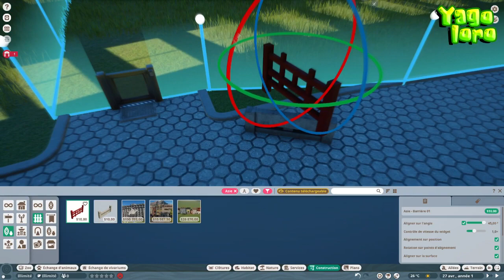S08E02 Zoo Mare Nostrum | Santuario para las grullas de Japón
El primer animal que os propongo para este zoo acuático es un ave proveniente del país del sol naciente y que todavía no había adoptado en ninguno de mis proyectos anteriores.
He querido ofrecerles un recinto sencillo con inspiraciones japonesas para que se sientan como en casa. Además, he aprovechado para construir más y mejor la entrada del zoo, para dar la bienvenida como se merece a nuestros primeros visitantes.
Espero que os guste este "speed building" y que esta nueva temporada os interese :)

Audios:
- TOMAS FALSAS: Planet Zoo Soundtrach - "01. You, Me & Other Animals"